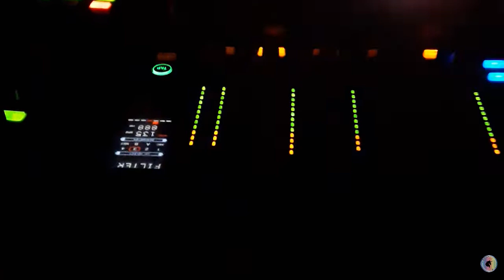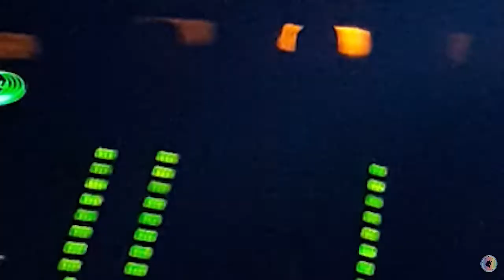UNKNOWN LIFEFORMS VOL.2 @ HARTERA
What's up ravers :D
This video is made just for a memory, as you can see, the quality is bad but hey, it was my first party when I got back from Ireland and summer season so... Yes, that camera is jumping around like crazy ;)

Unknown Lifeforms vol.2
Faster, stronger and harder techno party :P
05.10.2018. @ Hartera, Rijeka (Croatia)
• LINEUP •
► IGGY
[ Fresh Air Party, techNOVAtion, Partijaševo, All4One ] | Rijeka / Nova Gradiška

► TIAS
[ Outside Connection ] Rijeka

► F.O.R.M. live! / (ZG)

► NiTEVISION NV (Varaždin)
AbunDance | COL • LI°• SION ●° | Asphixia rec. | Teksession rec.

► KARLO MATIJEVIC / NG
[Partijaševo,techNOVAtion,Ground Zero]

Design by Xenex
Supported by Savez udruga Molekula & Underground Rijeka

SONG IN VIDEO:
Track: Asterz - Highway